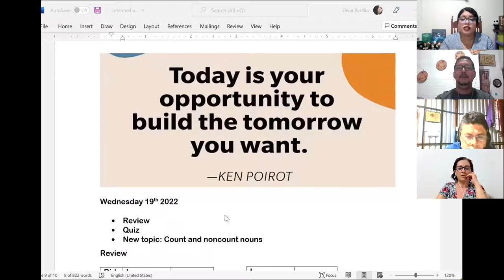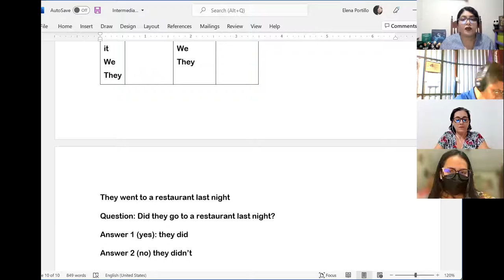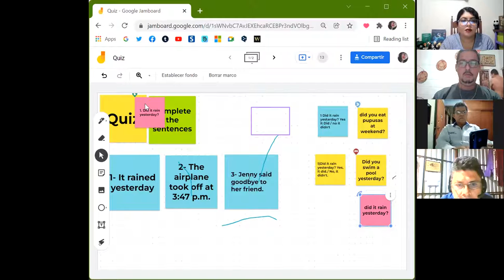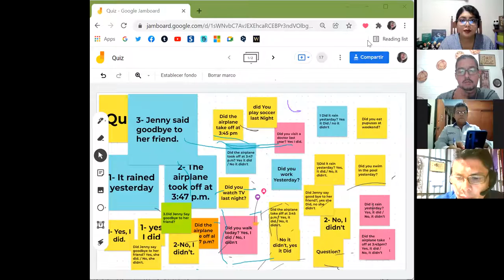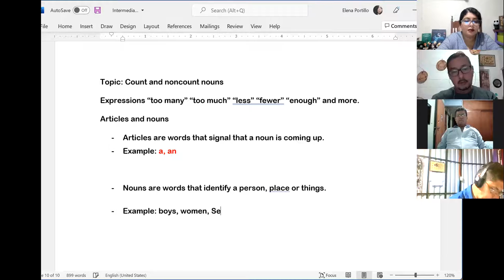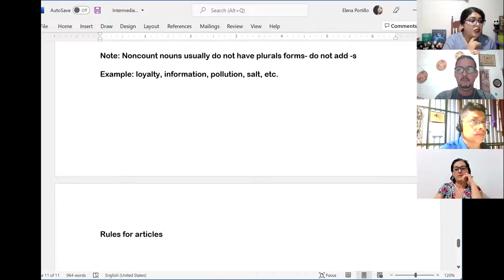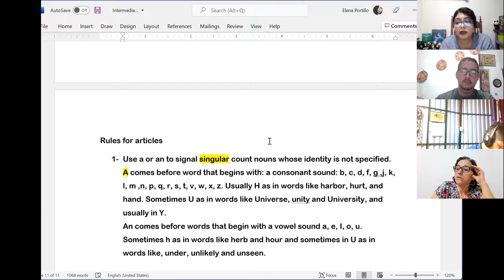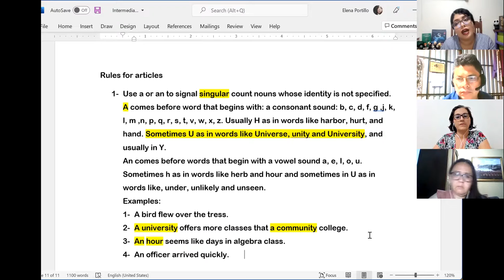Ingles Corporativo- Session 3- Count and Noncount nouns.